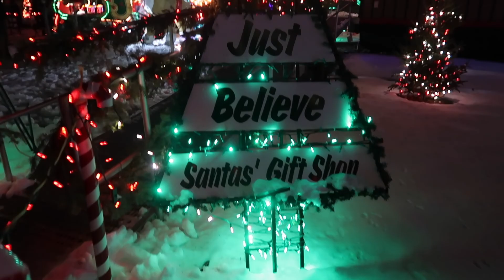AN AMAZING CHRISTMAS LIGHT SHOW : ) | VLOGMAS